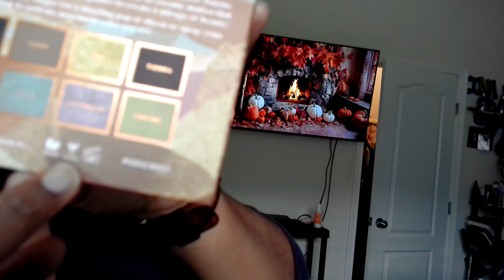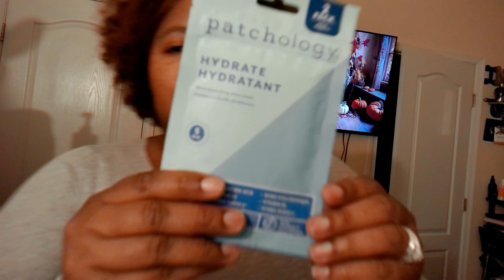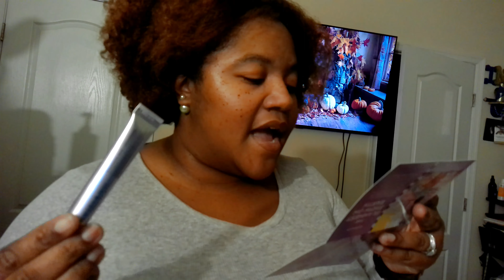Spend the week with me | Founders day , probate .. unboxing .